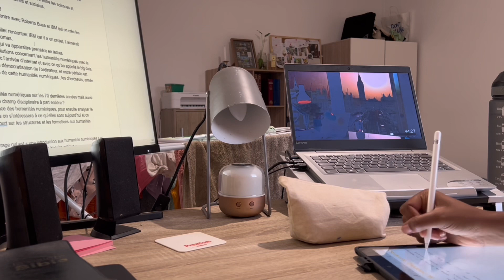VLOG: On se ressaisit les filles !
✨Bèl bo✨  ;)
Plaisir partagé de vous avoir dans la vie ! 🫶🏽
Ma boutique en ligne (France, Outre-mer):
Pour les pays étrangers (USA,Belgique,Angleterre,Inde):
2/ Choisir votre langue et pays en haut à gauche 🖱️
3/ Devenez client privilégié (vous aurez donc des réductions) 🤑
4/ Finalisez votre commande 💻
5/ Dans la dernière rubrique mettez que vous connaissez votre Sponsor/parrain👩🏽‍💼
6/ Mon prénom: Styaella Mon nom: Theobald , Mon pays Guadeloupe 🇬🇵 (pour USA) ou France 🇫🇷
7/ Vérifiez que mon numéro FBO est bon (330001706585) et Recevez votre commande ! 📦

[Le paiement en plusieurs fois est disponible !]

                              {Bizous❤️}